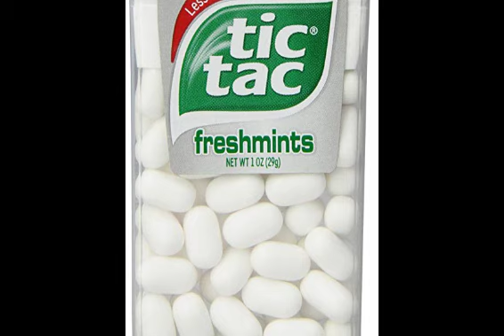Top 5 Goosebumps Books from a Guy who hasn't read a goosebumps book in years